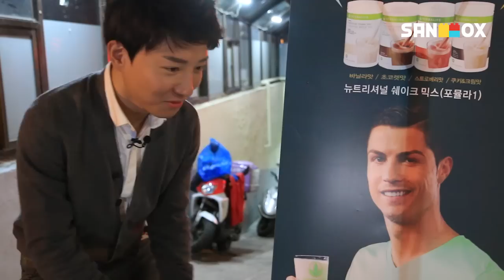도티의 강남 스노우 습격사건!! [저랑 스노우 할래요?: 도티의 특별한 일상] Mobile App 'Snow' - Vlog - [도티]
도티와 스노우의 특별한 콜라보레이션!! "여러분~ 저랑 스노우 할래요?"
- 해당 콘텐츠는 간접광고를 포함하고 있습니다 :D

＊도티의 특별한 일상 - '스노우 습격사건'

Hello Everyone!
like Minecraft, Clash Royale and other mobile games that I love to play.